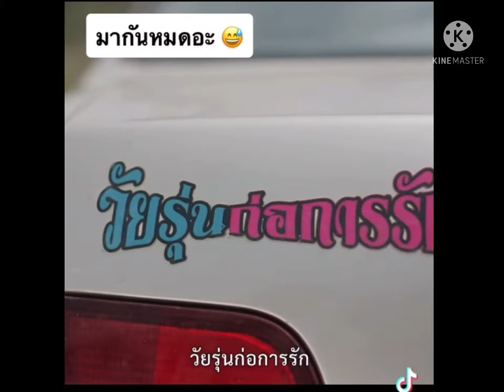มากันหมดอะ 😅😂 สงสารอยู่ดอก